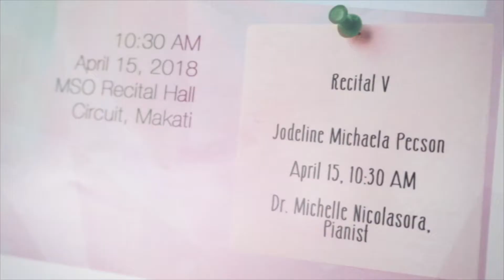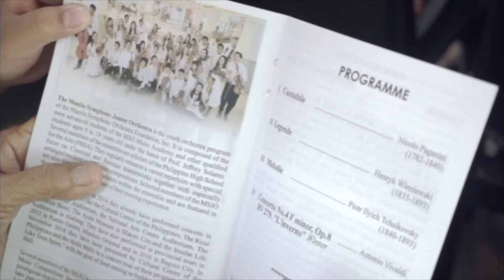Jodeline Michaela Pecson (Violin / Manila Symphony Junior Orchestra)